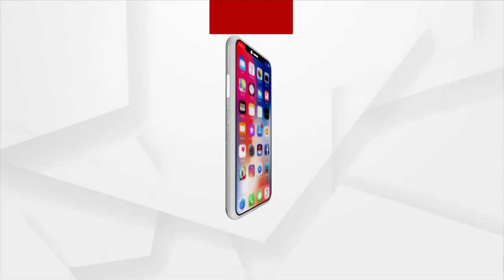Holi 2023: Union Minister Dharmendra Pradhan Celebrates Festival Of Colours In Bhubaneswar